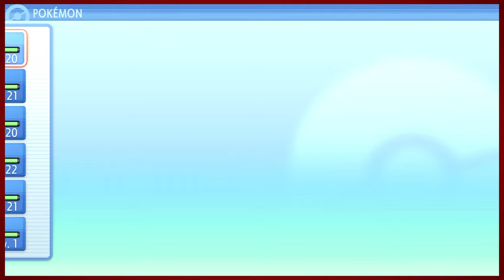Pokemon Brilliant Diamond - Part 11 | Big Red Dot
Can we just take a moment to thank the planet Jupiter for being such an asteroid snatchin' bro?